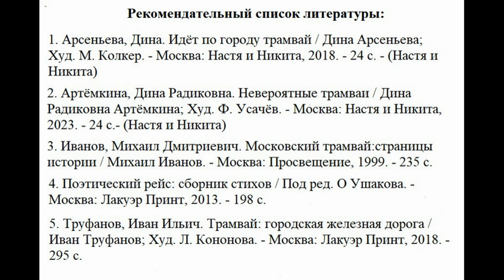Дина Арсеньева «Идёт по городу трамвай»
Когда и как появились на улицах городов трамваи? С чего начиналась история этого удобного и экологичного общественного транспорта? Кто был его создателем? Как была запущена первая трамвайная линия? И что такое «ледовый трамвай»? Обо всём этом библиотекари Детской библиотеки № 3 прочли в книге Дины Арсеньевой.